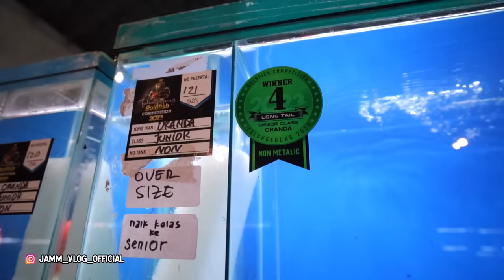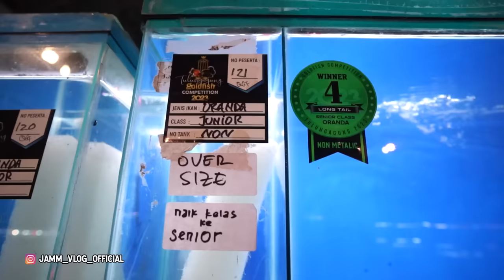GILA!!! SUPER JUMBO TERBESAR SEPANJANG SEJARAH DUNIA GOLDFISH DAN PECAH REKOR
Page FB        :  JAMM VLOG
For endorsement ONLY : 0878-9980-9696 (Eddy - Manager)